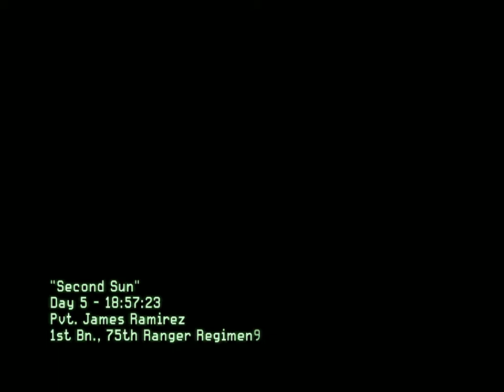Call of Duty: Modern Warfare 2 - EMP Mega Destruction Scene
Mission- Second Sun